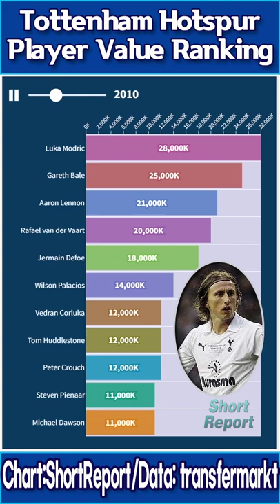Tottenham Hotspur Player Ranking - Market Value Ranking History (2004/05 ~ 2021/22)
The player lists in this rank :
Aaron Lennon
Alan Hutton
Andy Reid
Ben Davies
Benoit Assou-Ekotto
Christian Eriksen
Cristian Romero
Danny Murphy
Danny Rose
Darren Bent
David Bentley
Davinson Sanchez
Dejan Kulusevski
Dele Alli
Didier Zokora
Dimitar Berbatov
Edgar Davids
Emerson Royal
Emmanuel Adebayor
Eric Dier
Erik Lamela
Frederic Kanoute
Gareth Bale
Giovani Lo Celso
Harry Kane
Harry Winks
Heung-min Son
Heurelho Gomes
Hugo Lloris
Jan Vertonghen
Jermain Defoe
Jermaine Jenas
Kieran Trippier
Kyle Walker
Ledley King
Lucas Moura
Luka Modric
Michael Carrick
Michael Dawson
Mido
Mousa Dembele
Moussa Sissoko
Nacer Chadli
Niko Kranjcar
Pascal Chimbonda
Paul Robinson
Paulinho
Peter Crouch
Pierre-Emile Hojbjerg
Rafael van der Vaart
Robbie Keane
Roberto Soldado
Rodrigo Bentancur
Roman Pavlyuchenko
Ryan Sessegnon
Sandro
Scott Parker
Sean Davis
Sergio Reguilon
Simon Davies
Steed Malbranque
Steven Bergwijn
Steven Pienaar
Tanguy Ndombele
Toby Alderweireld
Tom Huddlestone
Vedran Corluka
Victor Wanyama
Vlad Chiriches
Wilson Palacios
Younes Kaboul